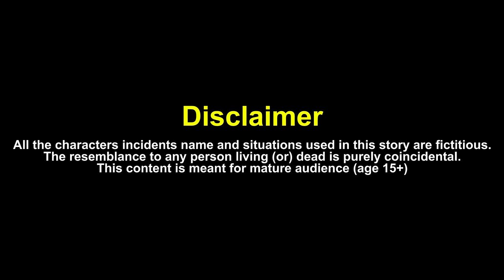Alphabet Lore CAB vs Big & Small Lightning McQueen vs DOWN OF DEATH in Teardown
Alphabet Lore CAB vs Big & Small Lightning McQueen vs DOWN OF DEATH in Teardown. Wow, look at this, alphabets have turned into cars, now alphabets can drive a car, it's interesting. In this video Alphabet Lore Car Cab will compete against  Big and Small Lightning McQueen, these two cars will go down of death and go to finish in game Teardown. Let's see who is better Alphabet Lore CAB or Lightning McQueen.

Used Music:
1. El Secreto - Yung Logos
6. That's What It Takes (Instrumental) - NEFFEX